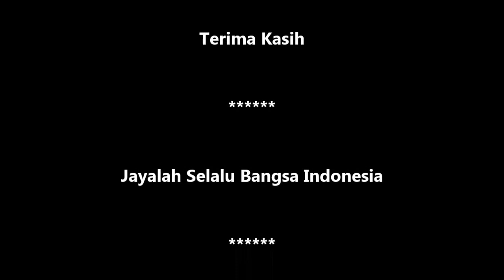GT-LJR #7 Piket Lebaran 24 Jam Kerja !! Melawan Arus Mudik Di Tol Bawen - Semarang Yg Indah Lengang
Seperti lagu Aku Cah Kerja by Via Vallen, ya inilah Tugas tetaplah tugas. Ketika orang lain libur, tetapi kita harus piket kerja tentu ada rasa sedih tapi bangga. Ora popo !! Kali ini untuk bertugas harus melawan arus jalan. Namun yang kali ini adalah enak, iya betul melawan arus Mudik Lebaran, Anda tentu bisa membayangkan. Jalan yg biasanya macet dan penuh sepi, dan di seberang jalan dari arah yg berlawanan keadaan arus lalu lintasnya padat bahkan macet. Wow benar2 enak banget kalau begini, nikmat sekali. Indonesia be the best in the world.
June 2018 - GT Production